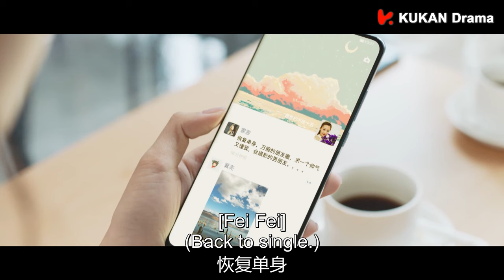EP01：第一次见面霸总就把女主按在床上亲，女主哭着求放过，不料霸总是为了救她才这样做😜|霸总是我贴身保镖 Boss is My Bodyguard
Drama Name👉【霸总是我贴身保镖 Boss is My Bodyguard】
主演：余玥、曹佑宁

 冷酷型男厉腾与古灵精怪的话剧演员阮念初相别五年再重逢的高糖爱情。五年前，厉腾与阮念初意外相遇，厉腾在危机之中救阮念初于水火，两人彼此心生好感，但生活轨迹不同而分别。五年后，一场重逢打破了阮念初的生活，二人感情急速升温，打破重重阻碍，最终回归了平凡又幸福的生活。

The play tells the twists and turns love story of a quirky and adorable theater actress Ruan Nian Chu meets Li Teng, a cold and arrogant guy who possesses both high EQ and IQ.